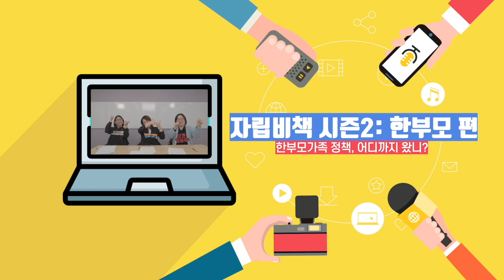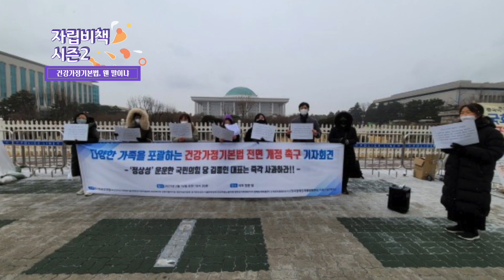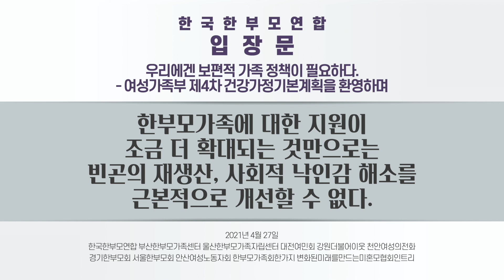한부모가족이 말하는 한부모가족정책!ㅣ한부모가족지원법ㅣ건강가정기본법ㅣ양육비대지급제 [한부모가족의 담담당당 토크]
한부모가족의 평범하지만 위대하게 살아가는 이야기 "자립비책2"

[부산탐구생활 방송정보] 매달 둘째주, 넷째주 토요일 16시 30분
 *TV로 보기: SK브로드밴드 채널 1번
('SK브로드밴드 지역채널' 검색 - 홈페이지 상단 '지역채널 생방송' 버튼 클릭! - 부산 클릭)
*다시보기: 유튜브 '부산탐구생활’

제작지원 : 부산시청자미디어센터, SK브로드밴드 부산방송
제작 : 미디토리협동조합
출연 기획 : 부산한부모가족센터 회원